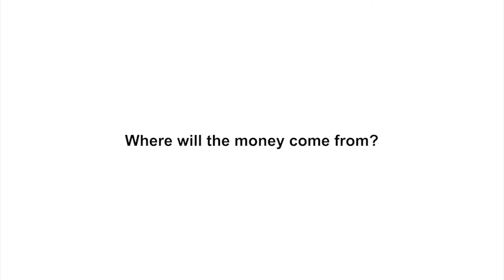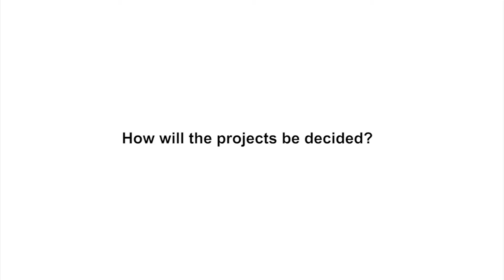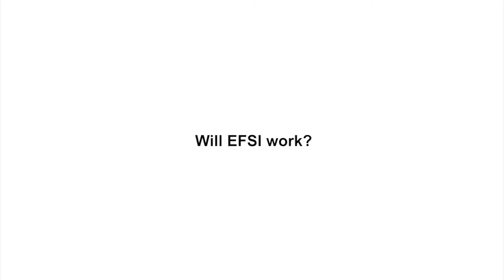EU fund for investment - how it works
The flagship European Fund for Strategic Investment – often referred to as ‘The Juncker Plan’ – aims to use 21 billion euros of EU and European Investment Bank money to act as guarantees that could unlock up to 315 billion euros in investment in projects, infrastructure and small businesses.

Sander Loones MEP and Richard Ashworth MEP explain how it could work